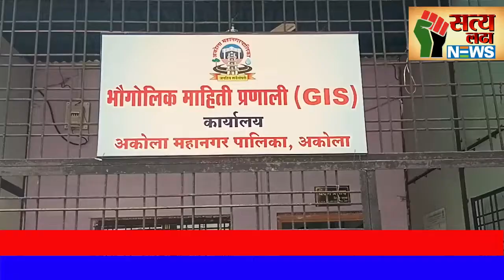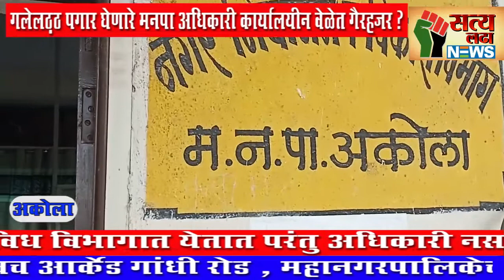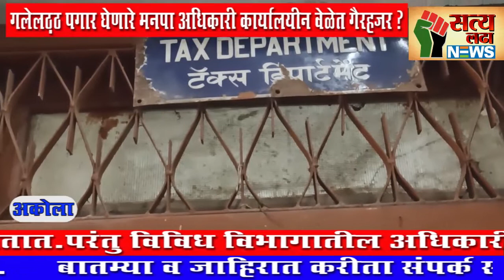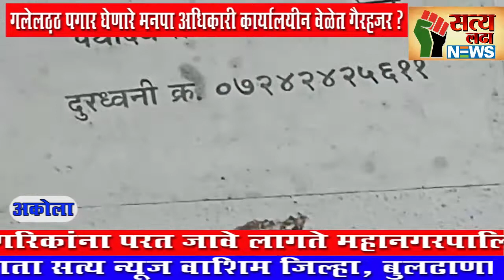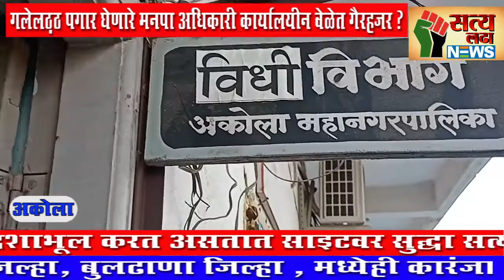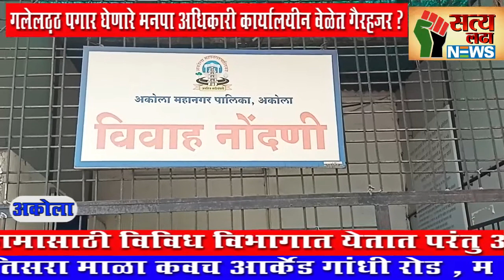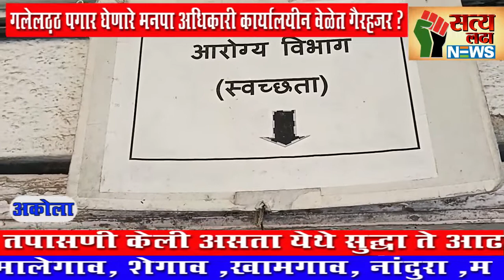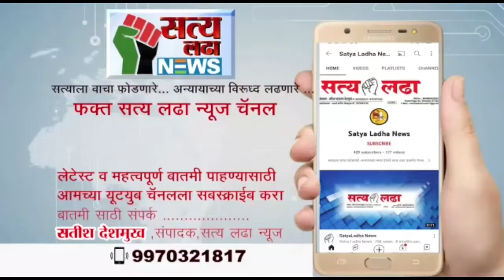गलेलठ्ठ पगार घेणारे मनपा अधिकारी कार्यालयीन वेळेत गैरहजर ?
news viralnewstoday गलेलठ्ठ पगार घेणारे मनपा अधिकारी कार्यालयीन वेळेत गैरहजर ?